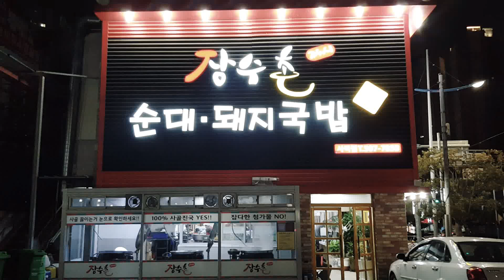(짤막영상)부산사직 장수촌24시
18.01.07
국밥이 맛난 집